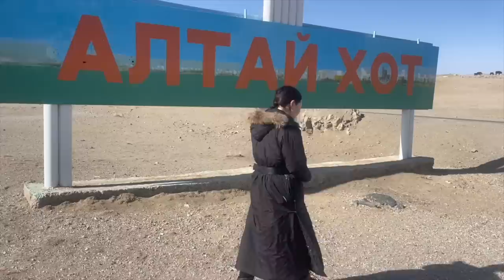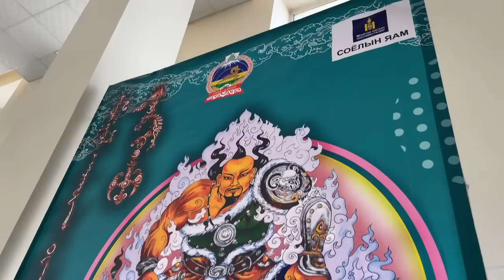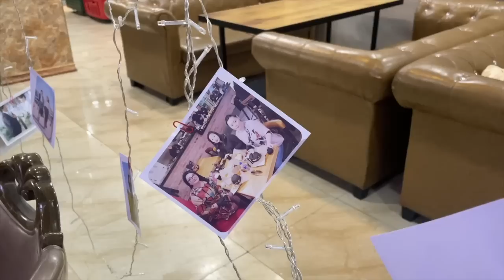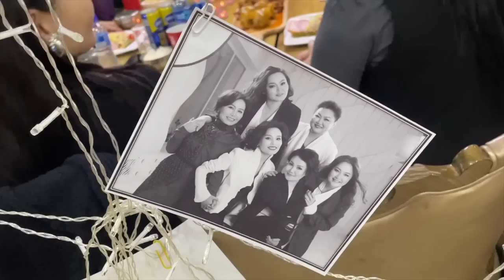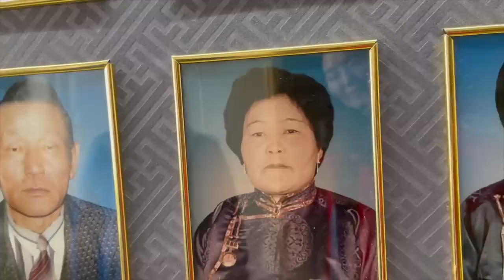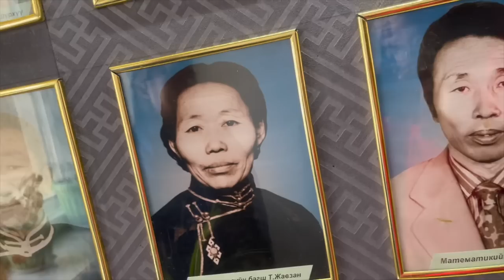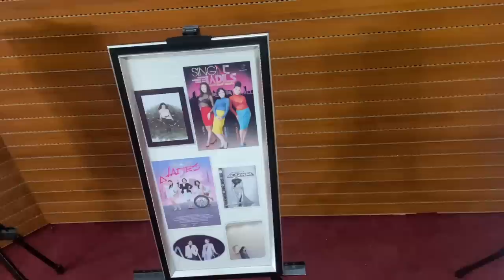Говь- Алтай аймаг. Алтай хот.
Говь- Алтай аймаг
АЛТАЙ хотод 2 хоног влог. " Сүйт бүсгүй" аялал.